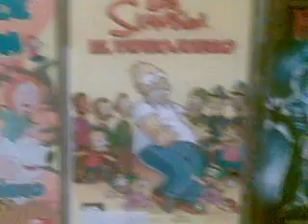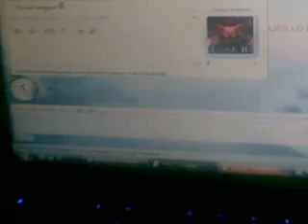El putoxxxt.mp4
ELputoxxxt